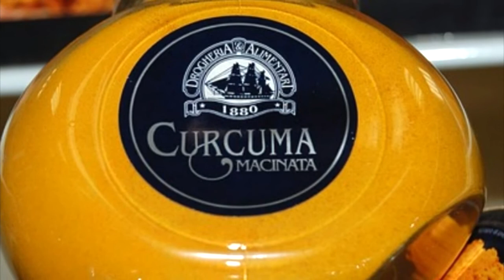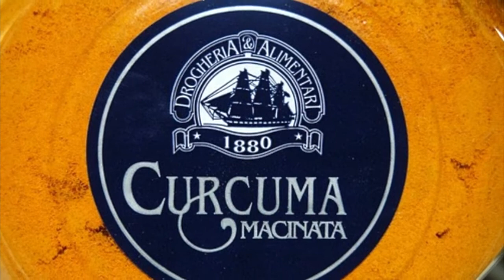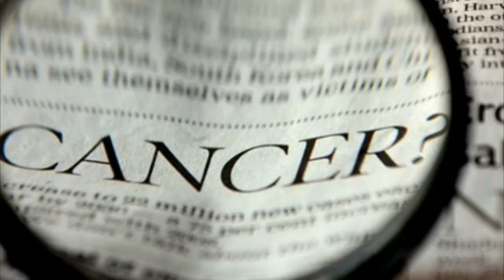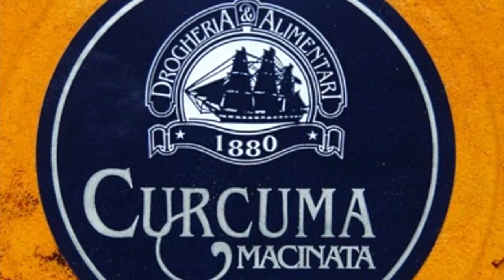Take Turmeric To Heal Your Painful Joints And Bones. Health Benefits of Turmeric For Inflammation.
Healthy Lifestyle Medz (healthy eating)
Take Turmeric To Heal Your Painful Joints And Bones.
Health Benefits of Turmeric for Inflammation.
10 Proven health benefits of Turmeric.

Turmeric may be the most effective nutritional supplement in existence.
Many high-quality studies show that it has major benefits for your body and brain.
. Turmeric Contains Bioactive Compounds with Powerful Medicinal Properties.
This is the spice that gives curry its yellow color.
It has been used in India for thousands of years as a spice and medicinal herb.
Recently, science has started to back up what Indians have known for a long time, it really does contain compounds with medicinal properties.
Curcumin Is a Natural Anti-Inflammatory Compound
It helps your body fight foreign attackers and also play a role in repairing damage.
Without inflammation, pathogens like bacteria could easily take over your body and kill you. Scientists now believe that chronic, low-level inflammation plays a major role in almost every chronic Western disease. This includes heart disease, cancer, metabolic syndrome, Alzheimer’s and various degenerative conditions.
Turmeric Dramatically Increases the Antioxidant Capacity of the Body.
Oxidative damage is believed to be one of the mechanisms behind aging and many diseases.
It involves free radicals, highly reactive molecules with unpaired electrons.
Free radicals tend to react with important organic substances, such as fatty acids, proteins or DNA.
The main reason antioxidants are so beneficial is that they protect your body from free radicals.
Curcumin is a potent antioxidant that can neutralize free radicals due to its chemical structure.
Curcumin Boosts Brain-Derived Neurotrophic Factor, Improved Brain Function and Lower the Risk of Brain Diseases
Neurons are capable of forming new connections, but in certain areas of the brain they can also multiply and increase in number.
One of the main drivers of this process is brain-derived neurotrophic factor (BDNF), which is a type of growth hormone that functions in your brain.
Many common brain disorders have been linked to decreased levels of this hormone, including depression and Alzheimer’s disease.
Interestingly, curcumin can increase brain levels of BDNF.
Curcumin Lower Your Risk of Heart Disease
Heart disease is the number 1 cause of death in the world. Curcumin may help reverse many steps in the heart disease process.
Perhaps the main benefit of curcumin when it comes to heart disease is improving the function of the endothelium, which is the lining of your blood vessels.
It’s well known that endothelial dysfunction is a major driver of heart disease and involves an inability of your endothelium to regulate blood pressure, blood clotting and various other factors.
Turmeric Can Help Prevent And Perhaps Even Treat Cancer.
Cancer is a dreadful disease, describe by its uncontrolled cell growth.
There are many different forms of cancer, which still have several things in common. Some of them appear to be affected by curcumin supplements.
Curcumin has been studied as a beneficial herb in cancer treatment and been found to affect cancer growth, development and spread at the molecular level.
Curcumin May Be Useful in Preventing and Treating Alzheimer’s Disease
Alzheimer’s disease is the most common neurodegenerative disease in the world and a leading cause of dementia.

Unfortunately, no good treatment is available for Alzheimer’s yet.
Therefore, preventing it from occurring in the first place is very important.
However, there may be good news on the horizon because curcumin has been shown to cross the blood-brain barrier.

Arthritis Patients Respond Very Well to Curcumin Supplements
Arthritis is a common problem in Western countries.
There are several different types, most of which involve inflammation in the joints.
Given that curcumin is a potent anti-inflammatory compound, it makes sense that it may help with arthritis.
Several studies show this to be true.
In a study in people with rheumatoid arthritis, curcumin was even more effective than an anti-inflammatory drug.